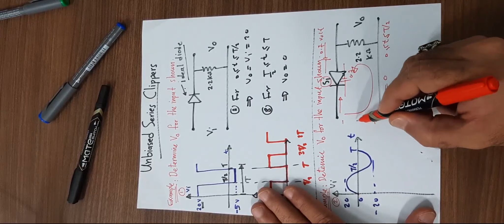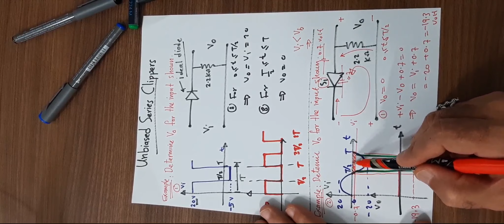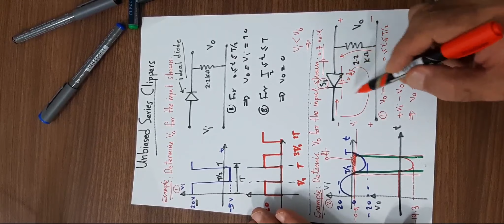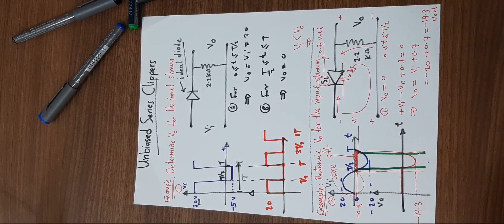Clipper Circuits 2: Unbiased Series Clippers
Clipper Circuits:

ُExamples on Unbiased Series Clippers